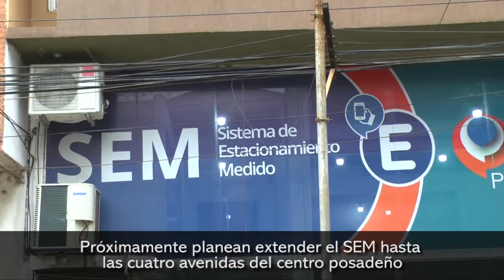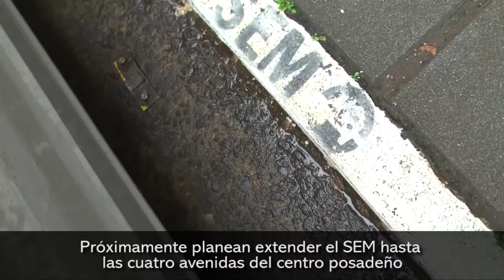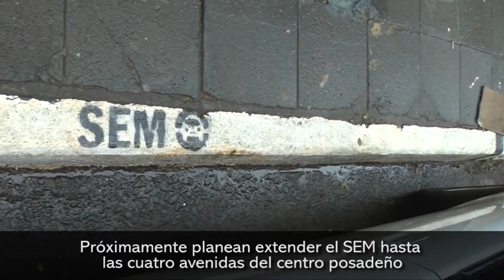Próximamente planean extender el SEM hasta las cuatro avenidas del centro posadeño